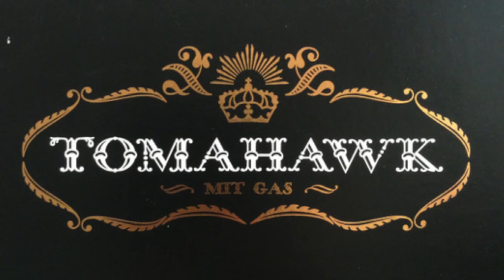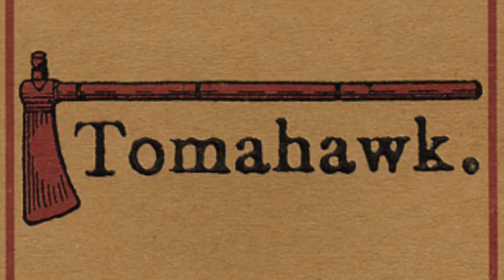Behind the Board: Joe Barresi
In this episode of "Behind The Board," we talk about the underrated everyman that has produced, engineered or mixed some of the best rock record of the last 25 years. His no-nonsense approach, easy going demeanor and penchant for in-studio improvisation has made him a favorite for a long list of artist ranging from Queens of the Stone Age, TOOL, The Melvins, Soundgarden and far beyond. Simply put, he's an all-star and his discography speaks for itself.

Tell us your favorite "Evil" Joe Barresi  Record in the comments below!